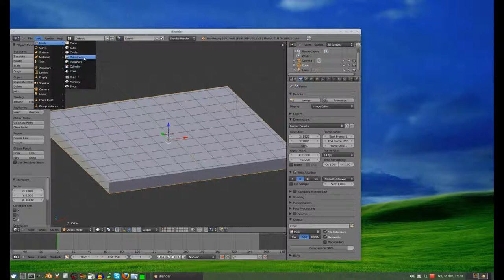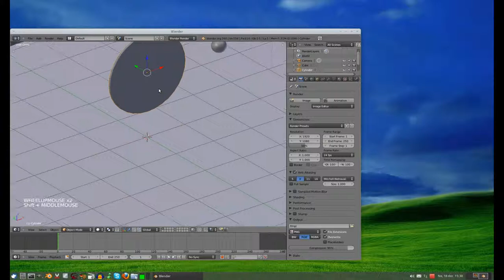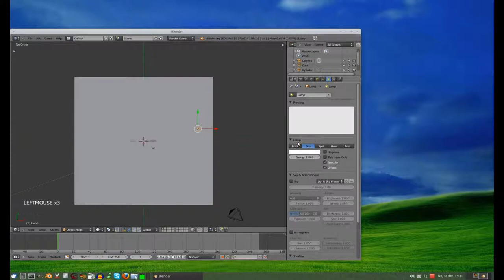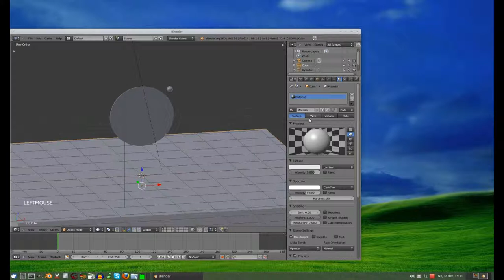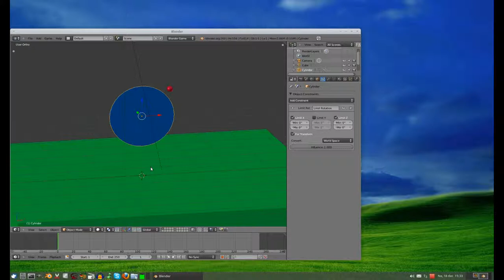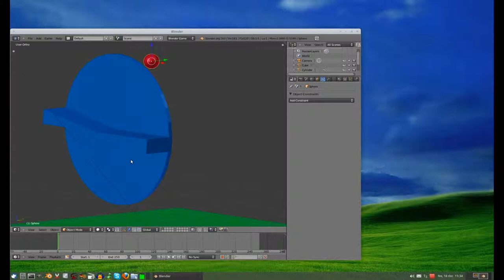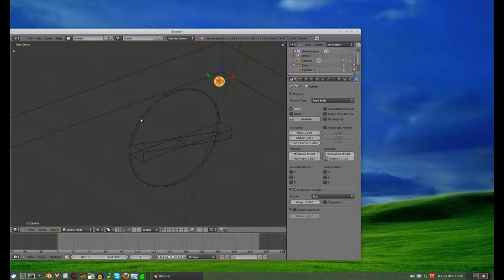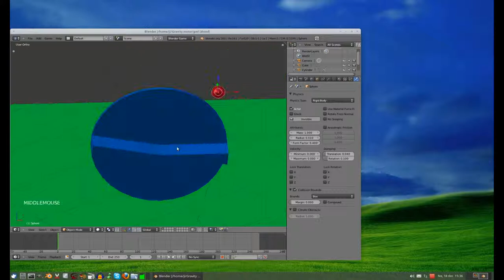blender-2.6-how-to-made-gravity-wheel-in-blender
Blender 2.6

Tutorial for making a gravity wheel with physics, in blender game mode.
P - start simulation, Esc - stop simulation, Views: numpad 1-front,7-top,3-left,0-camera, 5-ortho/perspective, Shift+D-copy object